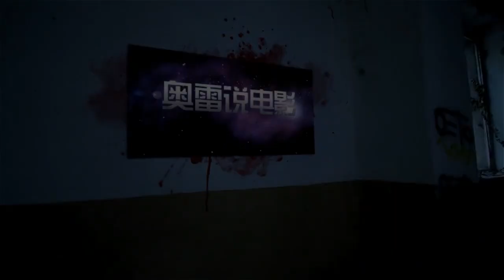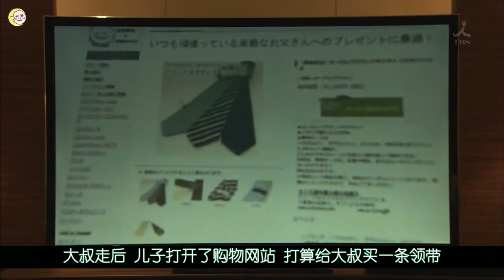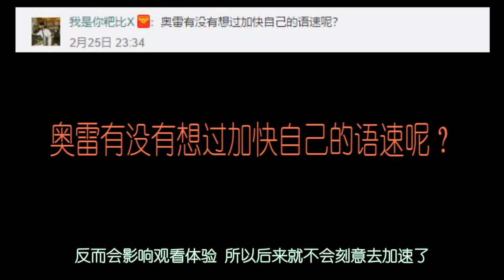【补档】为了骗保 家人合谋杀死父亲 然而结局却是强行翻转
本视频为2018年2月份的补档。